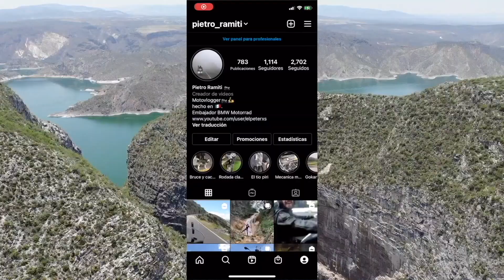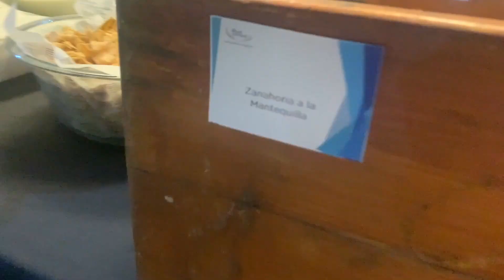SOL A SOL, NO VAYAS SIN ANTES VER ESTE VIDEO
les dejo un video de lo que no se muestra en el sol a sol ,, espero les guste.

*TUBO DE ESCAPE para BMW F850GS ADV 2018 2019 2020, F850GS F750GS 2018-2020 Tubo de escape Decat Tubo de escape para motocicleta:

* TANKBAG GIVI

* ACCESORIO PARA MICROFONO GOPRO

- CARCASA GOPRO PARA CASCO:

- BASE MOVIBLE GOPRO:

- FAROS AUXILIARES DE MI MOTO:

- CAMARAS GOPRO:

- BASE TELEFONO CELULAR:

- GOOGLES PARA MOTO:

- BATTERY TENDER: